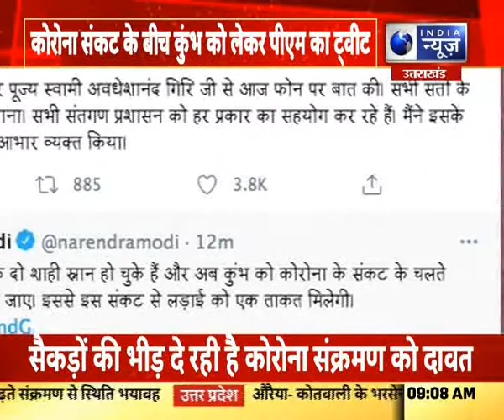पीएम मोदीः कुंभ को लेकर पीएम मोदी ने किया ट्वीट, सभी संतों का जाना हाल चाल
India News UPUK